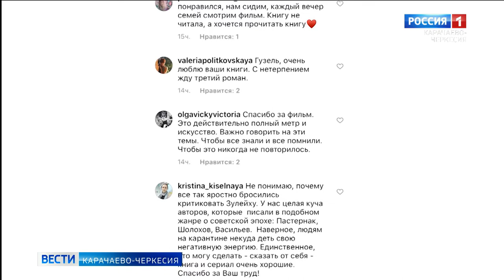На нашем канале продолжается показ многосерийного фильма "Зулейха открывает глаза"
Громкая премьера этой весны!

На нашем канале продолжается показ многосерийного фильма "Зулейха открывает глаза". Фильм о судьбе татарской крестьянки, прошедшей бездушную мясорубку сталинских репрессий, коллективизацию, раскулачивание и ссылку, но не разучившуюся прощать и любить